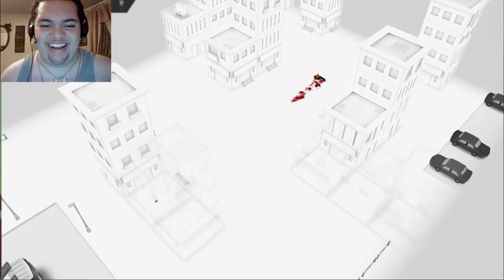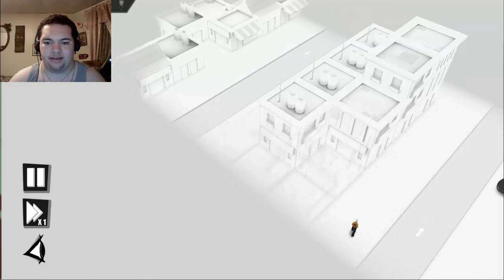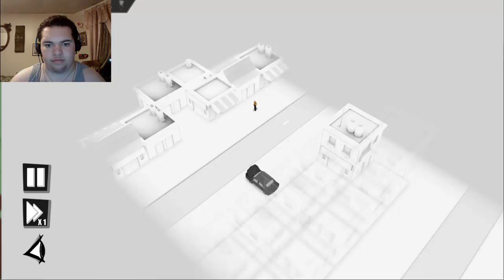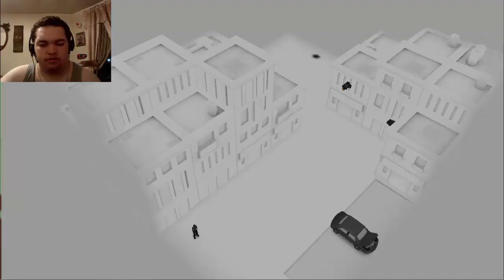KILL THE BAD GUY POOR DOG :'(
Join a secret and  mysterious society whose members have sworn to get rid of war criminals, former mafia members, and other criminals, going incognito among us. Hiding behind the appearance  of a simple 'man in the street', the Bad Guys feel untouchable. They don't expect you to track them and make evil plans. _Kill The Bad Guy_ will stress and test your mental skills through a puzzle game where physics plays an important role.